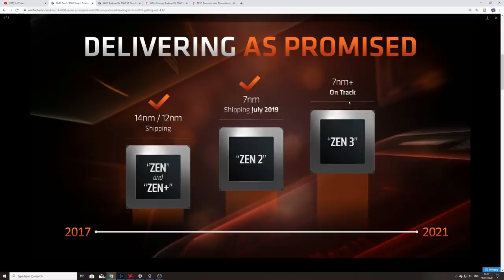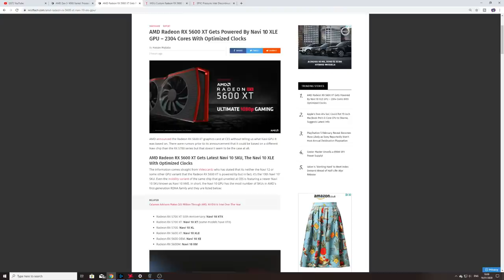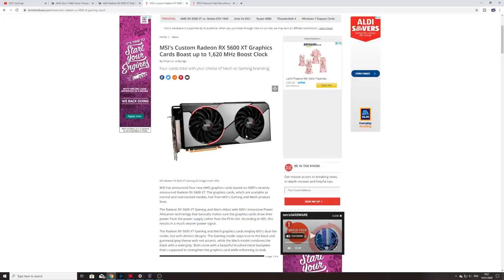Zen 3 Release Coming! 5600 XT Impressive Overclock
Take a look at the overclock on the 5600 XT, and Zen 3 2020 release info!

Discord: All Patrons get a direct invite to the new server